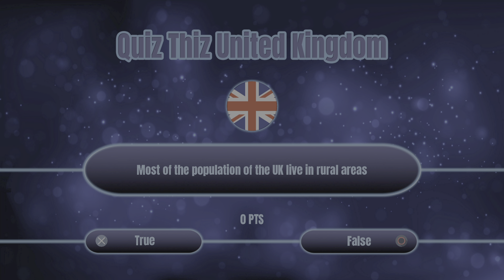Quiz Thiz United Kingdom Gameplay (PlayStation 5)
Quiz Thiz United Kingdom